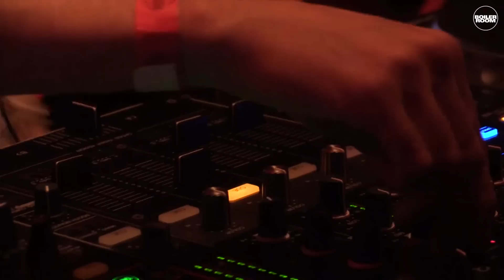Simo Cell Boiler Room Paris DJ set